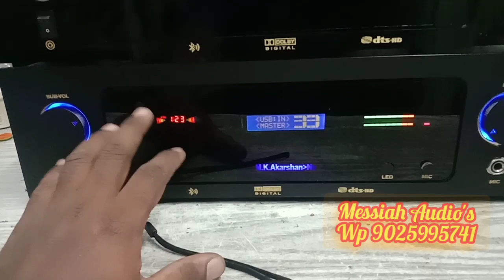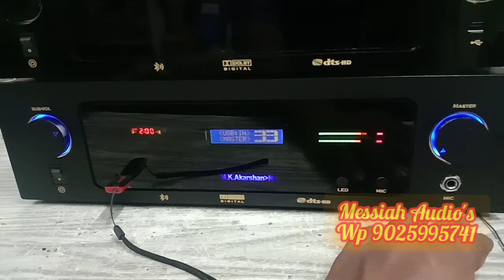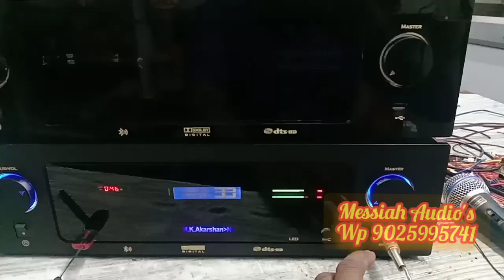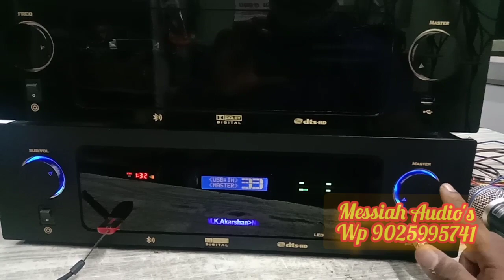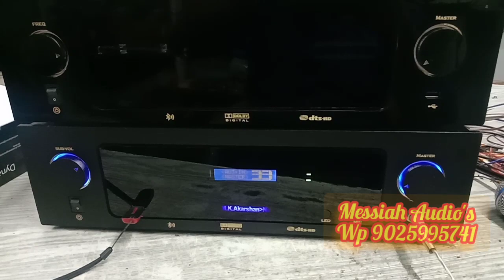5.2 remote kit amplifair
Messiah Audio's
Coimbatore sulur
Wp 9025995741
shop time 9 00am to 8 00 pm